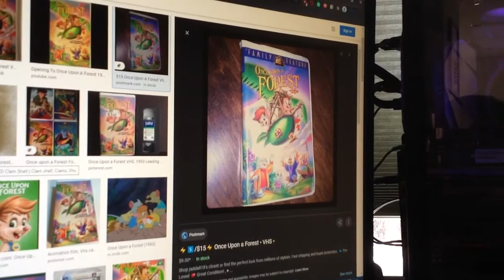Do You Have This VHS? #895